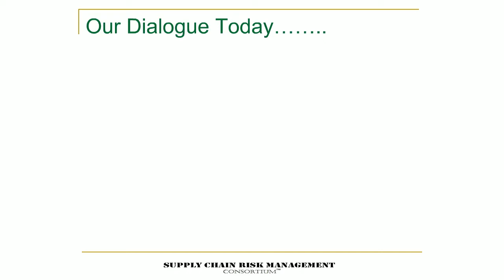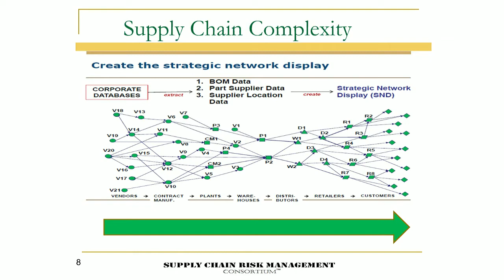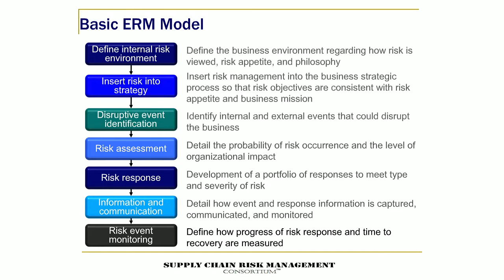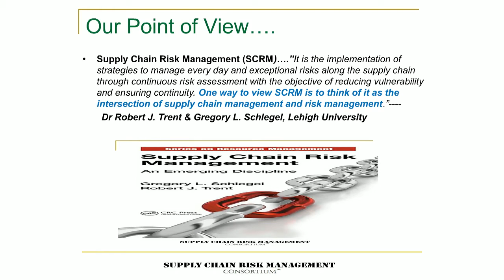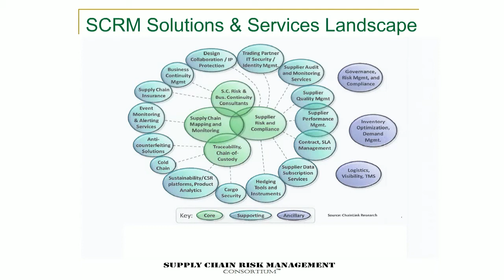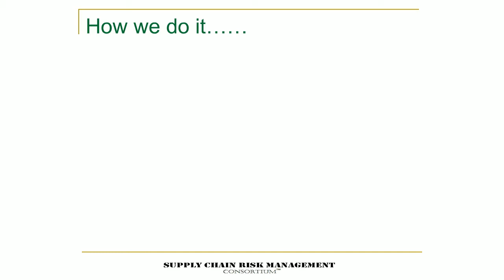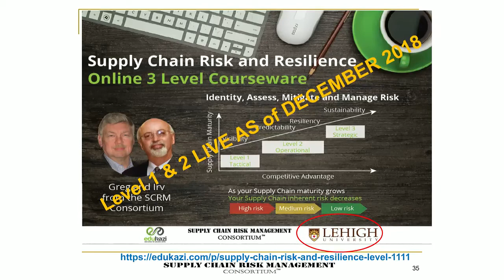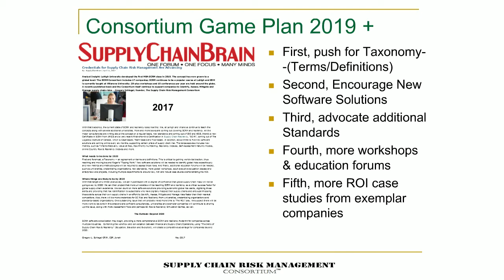Supply Chain & Risk Management SCRM, Disciplines Joined at the Hip Gregory L Schlegel, CPIM